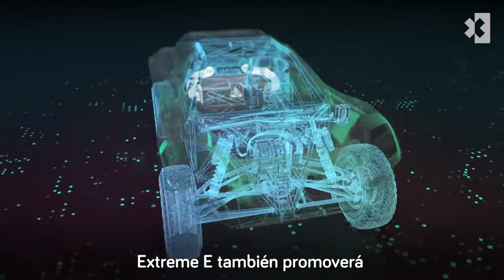LEWIS HAMILTON tendrá un equipo en la Extreme E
El inglés Lewis Hamilton, seis veces campeón del mundo de Fórmula 1, anunció la creación de su propio equipo de carreras, el X44, que hará su debut en Extreme E, la nueva y revolucionaria categoría de coches eléctricos off-road.